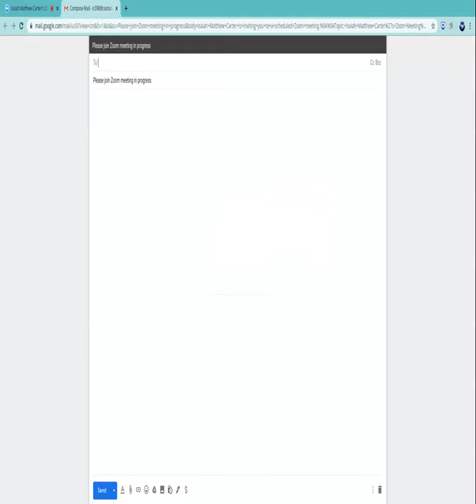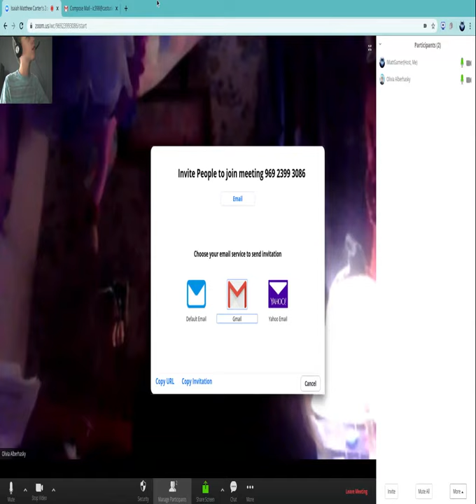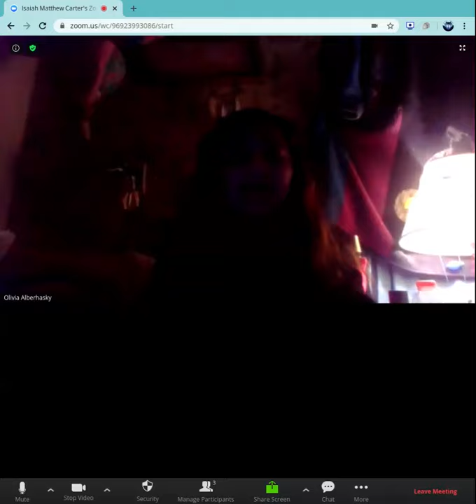Video with friends part 1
Watch me and my friends hang out in this video